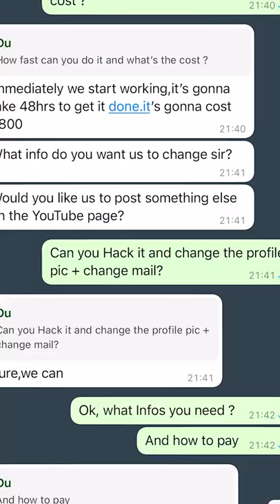Das passiert, wenn du einen Hacker im Darknet beauftragst .. Torben Platzer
Das passiert, wenn du einen Hacker im Darknet beauftragst ..